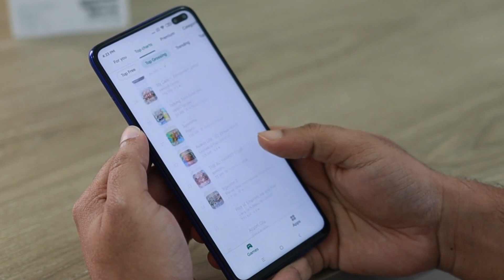BeamNG Feito 100% pelo Celular com ITSMAGIC ENGINE